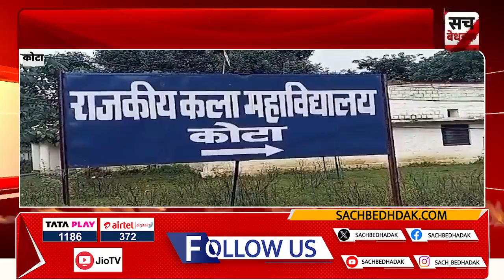9 बजे के बुलेटिन में देखिए Rajasthan की छोटी-बड़ी खबरें एक साथ | 09 September 2024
About Video: 9 बजे के बुलेटिन में देखिए Rajasthan की छोटी-बड़ी खबरें एक साथ | 09 September 2024